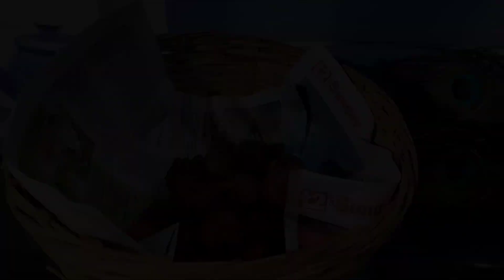তালের বড়া | তালের ক্ষীর ও তালের লুচি - তালের রস বের করার সহজ উপায় সহ | Janmashtami special recp.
তালের বড়া | তালের ক্ষীর ও তালের লুচি - তালের রস বের করার সহজ উপায় সহ | Bong Eats Bangla

taler bora
taler fuluri
taler fuluri banana
suji diye taler fuluri recipe
   taler luchi। নরম তুলতুলে ফুলকো তালের লুচি রেসিপি।taler luchi recipe in bengali taler puri
tal kheer
tal kheer recipe in bengali
জন্মাষ্টমী স্পেশাল রেসিপি
তালের বড়া বানানোর রেসিপি
তালের রেসিপি
janmashtami recipes
janmashtami special recipe
janmashtami special recipe in bengali